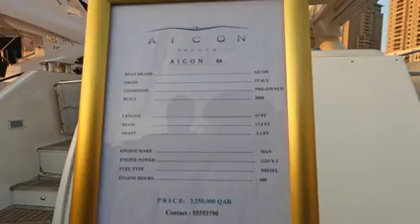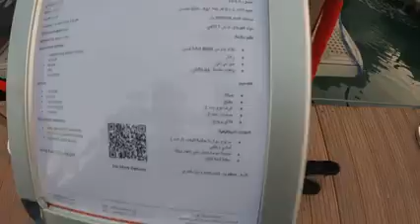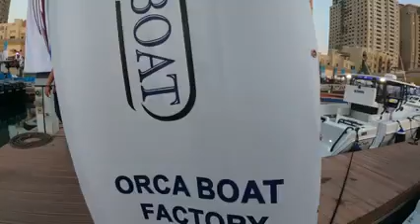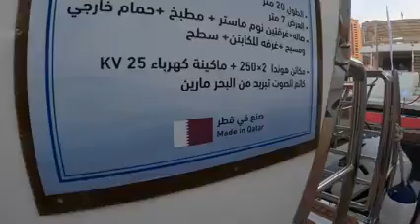QATAR INTERNATIONAL BOAT SHOW 8TH EDITION DOHA PEARL QATAR 5K